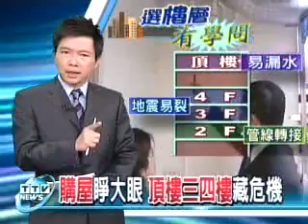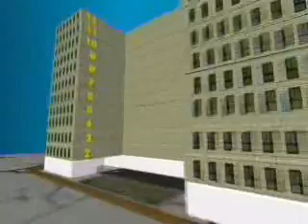頂樓視線佳 排水堵塞易漏水